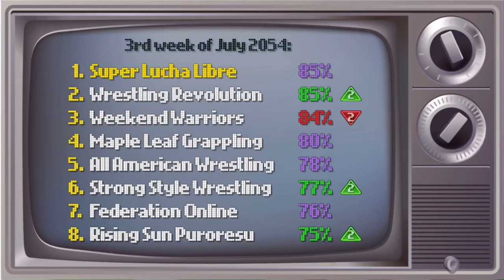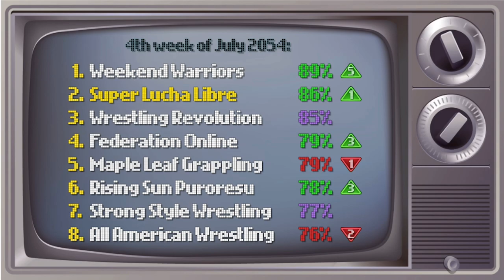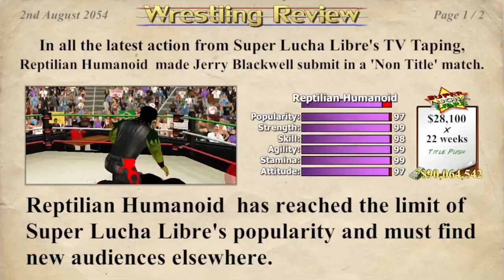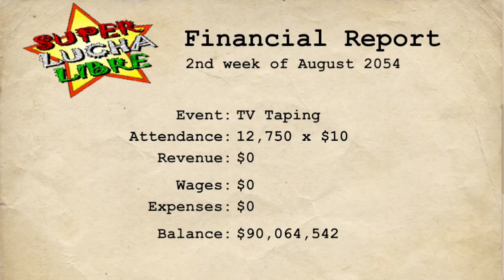📺Prime Time Rating War going on. Super Lucha Libre is battling 👀